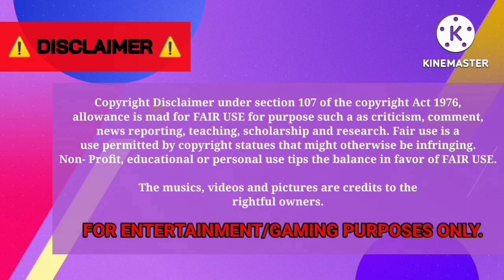GIBCTv [EP189] - Kpop Idol's Birthday Caravan for Jeongseob of P1HARMONY [BUSSID]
Happy birthday to our rapper, dancer & maknae of K-pop boy group P1HARMONY, Kim Jeongseob! 🎉🥳

(Surabaya)

Srikandi SHD | Golden Light Gaming's Idols Birthday Carabus X P1H Jeongseob